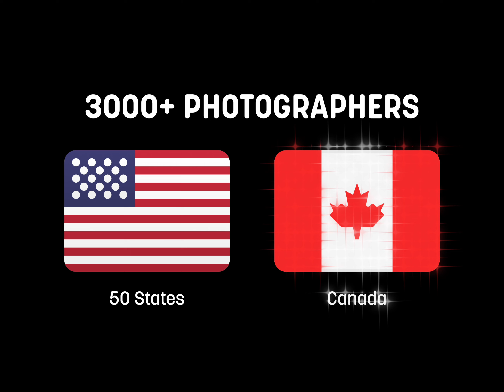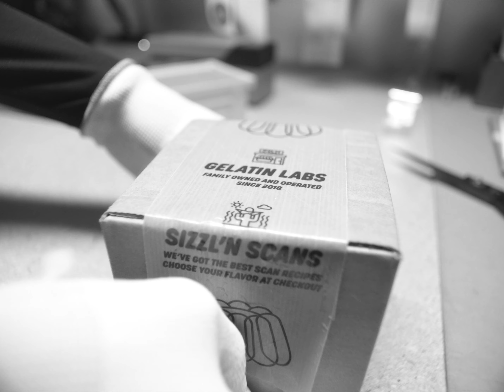5 Sweet Years: A Special Presentation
In honor of our fifth anniversary at Gelatin Labs, we give you a peek into how we make your images come to life.

Edited by
Ben Krueger
Jordan Miller

Cinematography
Jordan Miller

Wardrobe
Favianna Camargo

Featuring
Ben, Ella, Dawn, Norm, Eddy, Favi, Laya, Jordan, Isaiah, Gabby and Valerie

Film Dropoff Locations
Café Kitsune - Boerum Hill, BK
Starland Strange & Bazaar - Savannah, GA
CHAW Darkroom - Washington, DC
CSM Art & Frame - Chatham, NJ

Ambassadors
Casey Cavanaugh (@GxAce )
Paul Baldonado (@PaulieB )

And the entire Gelatin Team, Past and Present